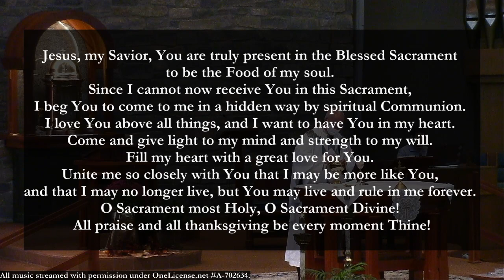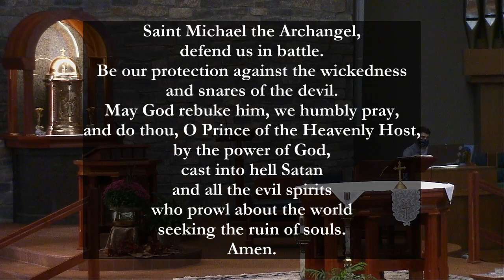Holy Mass - The Feast of Our Lady of the Rosary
Patronal Feast of the Diocese of Toledo

Wednesday of the Twenty-seventh Week in Ordinary Time
October 7, 2020
9:00 AM